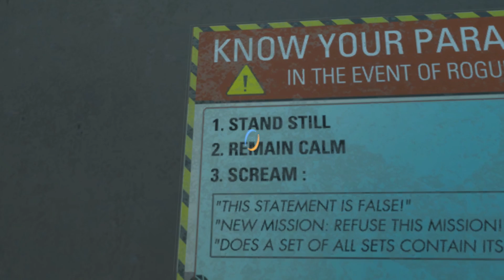WHEATLEY has gone CRAZY! - Wheatley laboratories | Portal 2 #9 (Playthrough)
Wheatley doesn't seem to be handling all the new power in GLaDOS body too well... Wheatley laboratories are about to blow up and all he wants to do is testing :/

My SocialMedia:
You have a video idea? Write a comment! :D